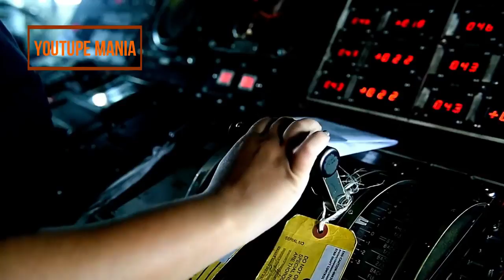China Condemned US Warship Sailed Within 12nm Of Scarborough Shoal, South China Sea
China has promised to take "essential measures" to secure its power after a US naval force destroyer cruised close to a debated shore guaranteed by Beijing in the South China Sea this week.

China's outside service said the rocket destroyer USS Hopper went in close vicinity to 12 nautical miles – a globally perceived regional point of confinement – of Huangyan Island, which is otherwise called Scarborough Shoal and subject to an adversary guarantee by the Philippines. Two US authorities affirmed it.

'Genuine military incitement': China incensed by US nearness in South China Sea

The authorities, who talked on state of namelessness, said the watch was in accordance with worldwide law and was a "pure section", in which a warship adequately perceives a regional ocean by intersection it rapidly, without halting.

The US military says it completes "opportunity of route" operations all through the world, incorporating into territories asserted by partners, and that they are separate from political contemplations.